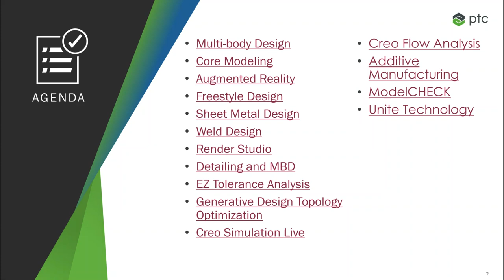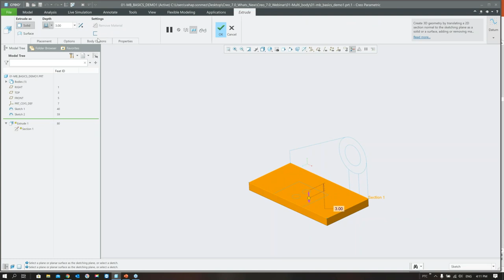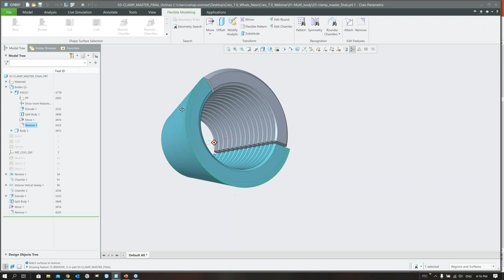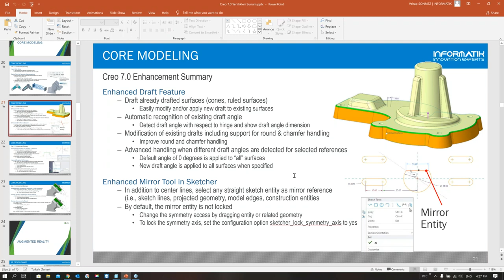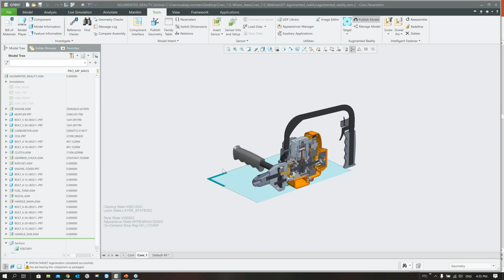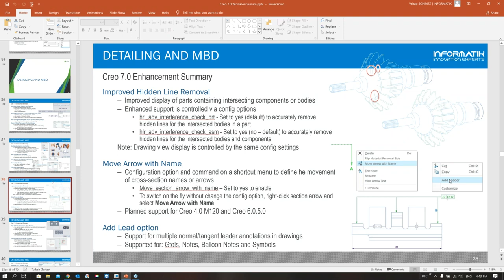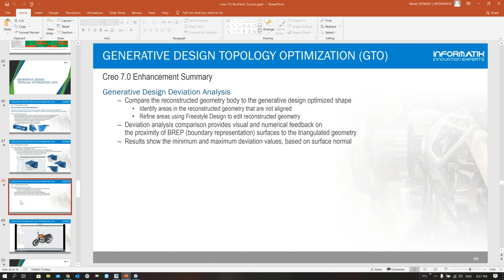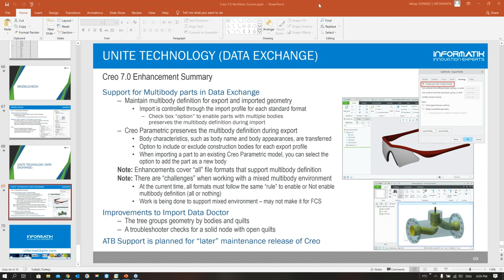Creo 7.0 Yenilikleri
Creo 7.0 Yenilikleri Webinarı